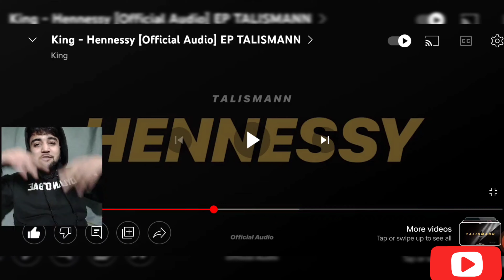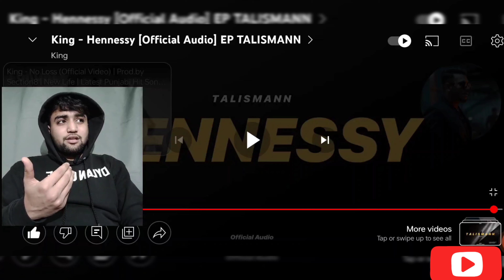Hennessy| EP TALISMANN | SKY-ASH REACTION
HELLO GUY'S

,HERE MY REACTION TO "King - Hennessy| EP TALISMANN

Hennessy king reaction
King talisman reaction
music reaction videos
Reaction videos
akash reaction
akki reacts
Skyash Reaction
gold digger
king rocco
king gold digger
King gold digger song
latest hit songs
King talisman ep song reaction
king rocco song
king mtv hustle
mtv hustle king
king hustle
mtv hustle